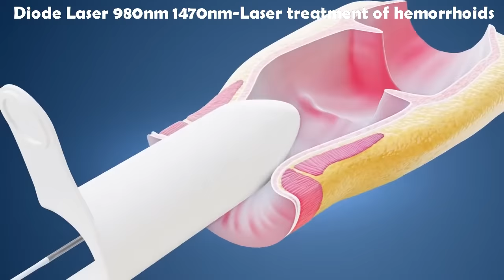Laser Hemorrhoidoplasty (LHP) - IBI Healthcare Institute